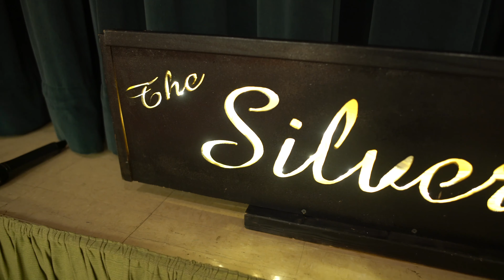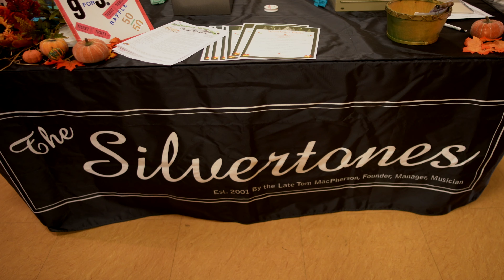The Silvertones at the Tewksbury Senior Center